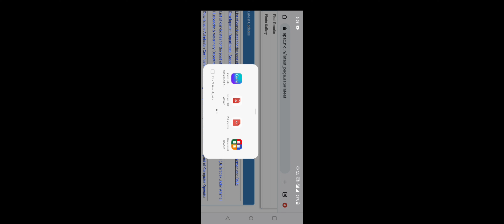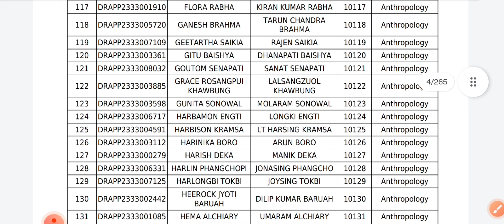APSC|APSC update|APSC notification|List of candidates|CDPO|RMBEDUTECH